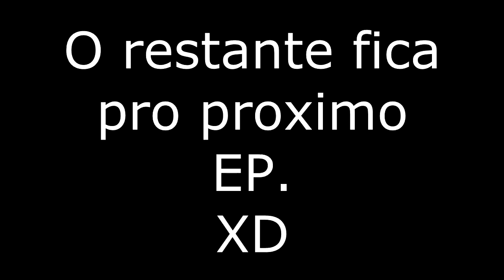Rumo ao Mais Procurado ep#3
Mais Informações

3ª Geração do Processador Intel® Core™ i5-3210M (2.5GHz até 3.1GHz com Intel® Turbo Boost 2.0, 4 Threads, 3Mb Cache)
Tela LED Full HD (1080p) de 15.6 polegadas, Widescreen
6 GB de SDRAM DDR3 a 1600 MHz
Disco Rígido 1TB, SATA (7200 RPM)
Gravador de DVD/CD Dual Layer (Unidade DVD+/- RW 8x)
Placa de Vídeo AMD Radeon™ HD 7730M, 128-bit, 2GB
2.76 kg.